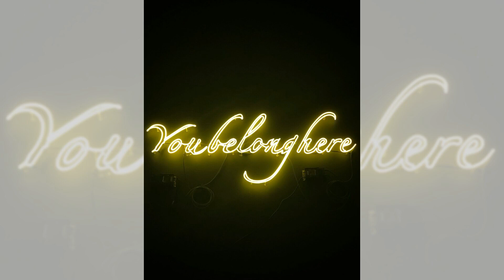第一章：甜言蜜语，心灵按摩；A: 你知道吗？你的笑容像阳光，温暖又明亮；B: 那我以后天天对你笑，让你天天阳光灿烂：性情密语20240820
大家好！我是六度世界的六博士，我與小六子為大家主持 性情密语 節目，主要內容包括：
1. 第一章：甜言蜜语，心灵按摩
2. A: 你知道吗？你的笑容像阳光，温暖又明亮
3. B: 那我以后天天对你笑，让你天天阳光灿烂
那麼，小六子，可以先跟我們說說「第一章：甜言蜜语，心灵按摩」